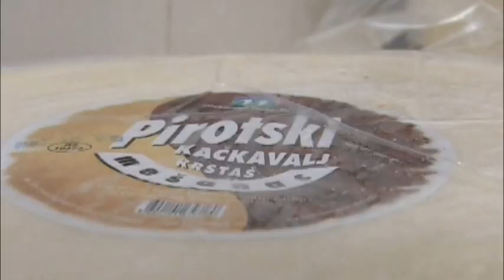ZLATNA MEDALJA ZA KVALITET PIROTSKOG KAČKAVALJA